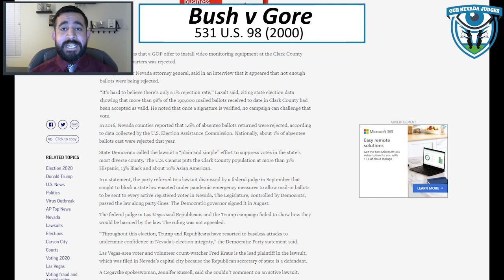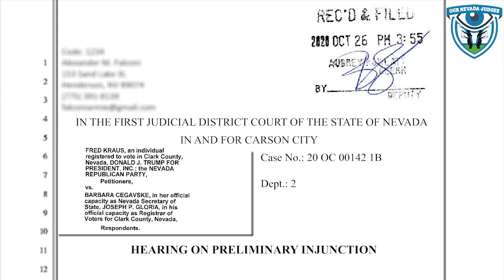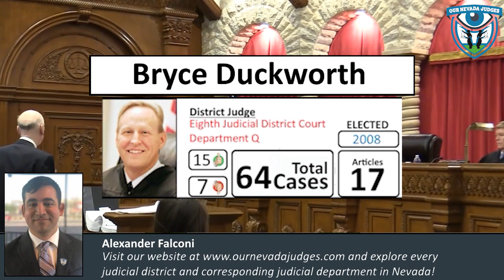Event: Donald Trump vs the Secretary of State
Coverage will be provided from the First Judicial District Court, Department 2, on October 28, 2020, at 9:00 a.m., of the matter captioned Donald Trump vs the Secretary of State. At issue is whether Las Vegas-area precincts must stop counting votes given allegations the President's observers have not able to get close enough to poll workers.